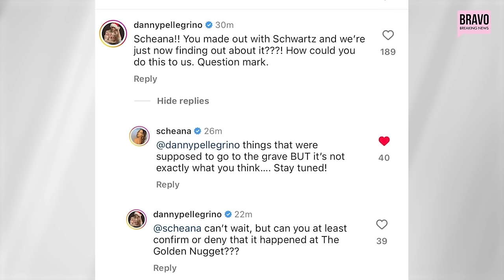REVEALED: The Explosive Vanderpump Rules Bombshell We Never Saw Coming + Trailer Breakdown!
Kim (@bravobreakingnews) sits down to discuss the latest drama going down in the Vanderpump Rules universe. We break down Ariana's latest appearance on Watch What Happens Live, then we dissect the explosive Vanderpump Rules season 11 trailer and the shocking revelation that has turned the Bravo world upside down (much like Denise's jacket). Don't miss the premiere January 30 on Bravo TV!